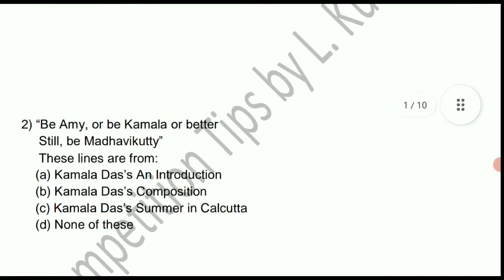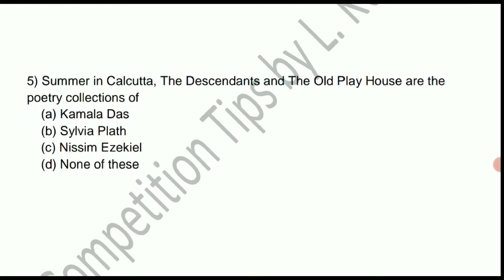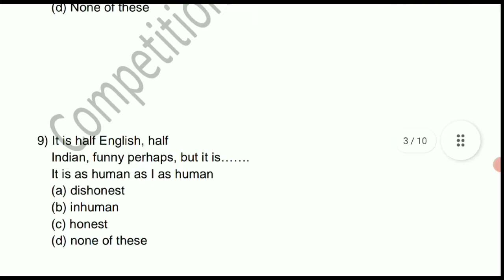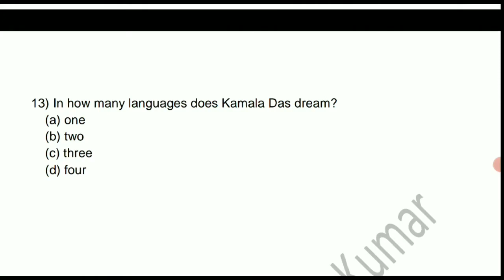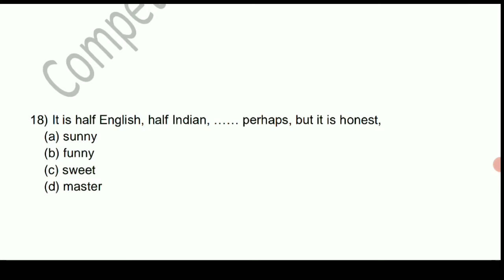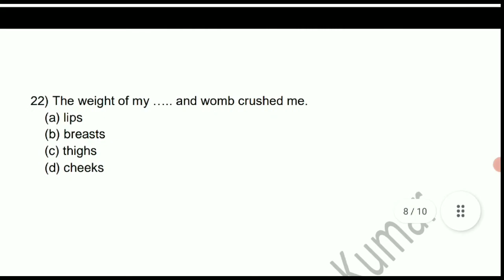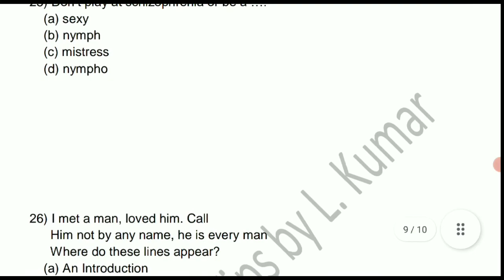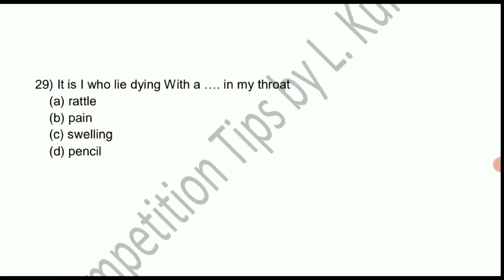An Introduction by Kamala Das | Top Important MCQ Questions & Answers |Lt Grade 2022 English Special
This channel provides you complete preparation of Lt Grade English without any money. Yes I will provide you all topics videos free of cost.